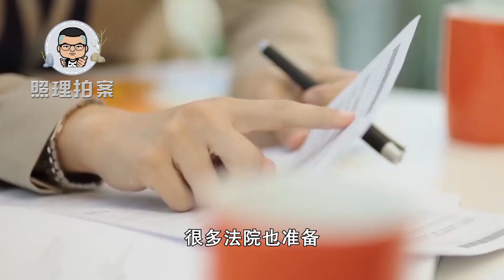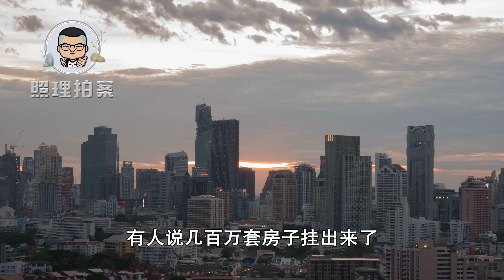双十一临近，法拍房激增，你知道购买法拍房应该注意哪些陷阱吗？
双十一临近法拍房激增，你知道购买法拍房应该注意哪些陷阱吗？